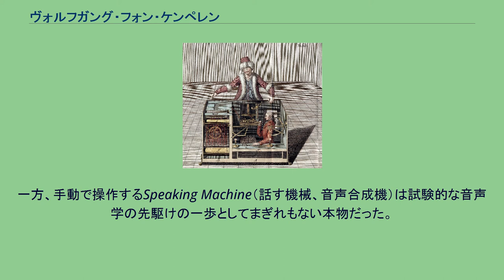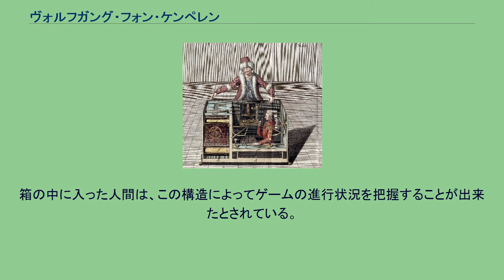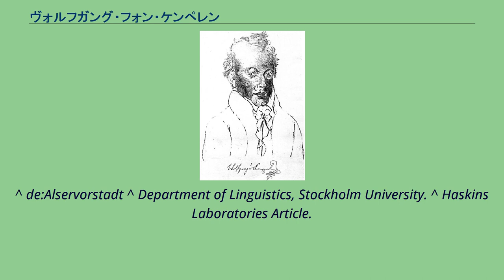ヴォルフガング・フォン・ケンペレン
炭で描かれたケンペレンの署名付き自画像 ヴォルフガング・フォン・ケンペレン（ドイツ語: Wolfgang von Kempelen, Johann Wolfgang de:Franz von Paola de:Johannes der Almosengeber (Ritter) von Kempelen, Barón de Pázmánd, ハンガリー語: Kempelen Farkas,
pázmándi báró Kempelen lovag Farkas János （スロバキア語: Ján Vlk Kempelen）; 1734年1月23日, ポジョニ（プレスブルク, 現スロバキア語: ブラチスラヴァ） – 1804年3月26日, アルザーフォアシュタット（現在アルザーグルントとヨーゼフシュタットの一部）、ウィーン）は、ハンガリーの著述家ならびに発明家。
ケンペレンが有名になったのは、「トルコ人」というチェスを指すオートマタ（自動人形）の発明によってだったが、後にこれは悪戯（中に人間が入って動作させていた）と判明した。
一方、手動で操作するSpeaking Machine（話す機械、音声合成機）は試験的な音声学の先駆けの一歩としてまぎれもない本物だった。
ケンペレン家は1640年にポジョニに定住した、おそらくアイルランド系の家系である。
ドイツ語を話す家庭であった。
ケンペレンの「トルコ人」は1769年にウィーンで作成された。
長さ1.2m、幅60cm、高さ90cmの箱とトルコ人の服装をした人形からなる。
内部の構造はチェス盤の裏側に、1目毎小さな鉄球が糸で吊るしてあり、鉄球の上に駒が来ると、駒の底に付けた磁石の作用により、球が盤に吸いつけられるようになっている。
箱の中に入った人間は、この構造によってゲームの進行状況を把握することが出来たとされている。
また、箱にはハンドルや歯車などの見せ掛けの仕掛けが準備されていたとされる。
なお、このオートマタは、ケンペレンの死後、フィラデルフィアにある中国博物館に買い取られたが、1854年の火災により焼失した。
^ de:Alservorstadt ^ Department of Linguistics, Stockholm University. ^ Haskins Laboratories Article.